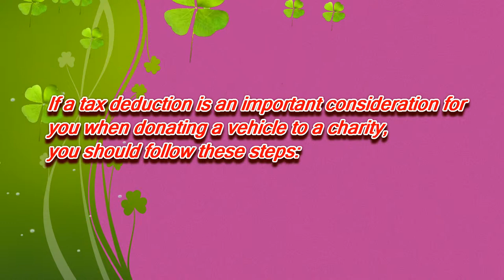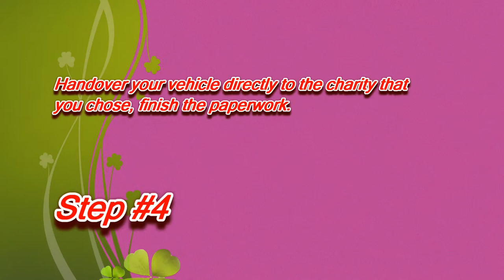Donate Your Car Sacramento, California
If a tax deduction is an importance for you when donate your car to charity in California, you should follow these steps:
3.Determin your car value in the fair market.

California
Attorney General’s Reports on Commercial Fundraisers
California Laws and Regulations for Charities, Fundraisers, Non-Profit Hospitals, Raffles, with Links to other information.